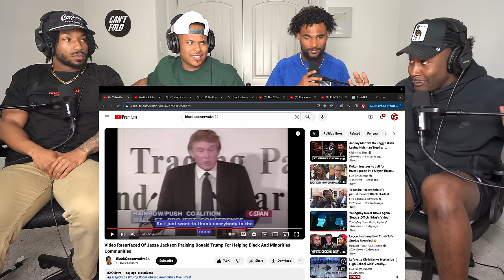Video Resurfaced Jesse Jackson Praising Donald Trump For Helping Black And Minorities Communities